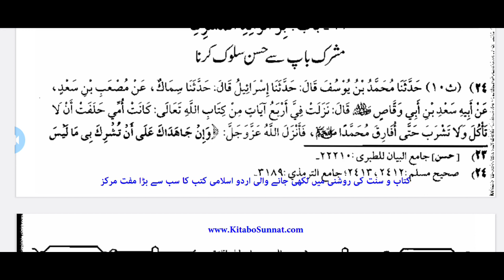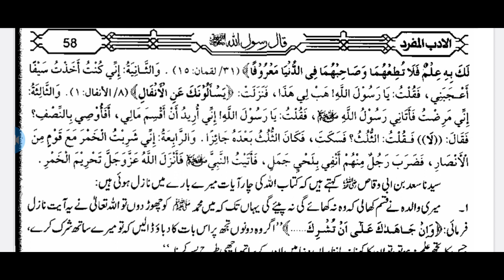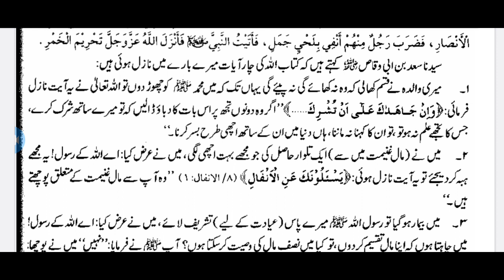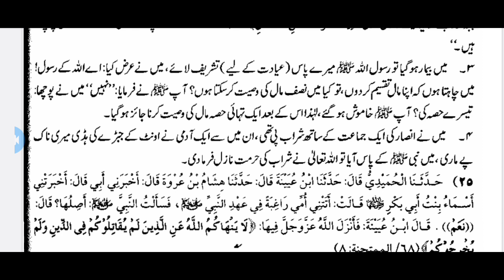امام بخاری رحمۃ اللہ علیہ کی کتاب الادب المفرد کی اگلی حدیث سنیں اور شیئر کریں شکریہ